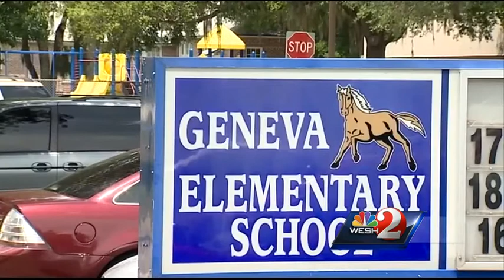Deputies: 8-year-old brought gun on bus to show friends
The .45-caliber handgun was found holstered in the backpack of an 8-year-old student who was heading to Geneva Elementary School on Thursday morning.